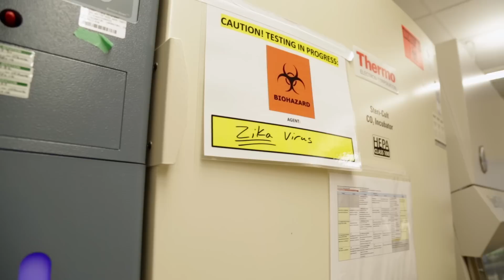Race for the Zika Vaccine: The Army Advantage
When the Zika virus emerged as a global threat, the Walter Reed Army Institute of Research drew on its deep expertise in protecting Soldiers against malaria, Ebola and other flaviviruses, to develop the ZPIV vaccine in just six months. Watch to learn about the unique capabilities vaccinologists in the U.S. Army brought to the fight against Zika.

or check out the U.S. Army Medical Department (AMEDD) Facebook